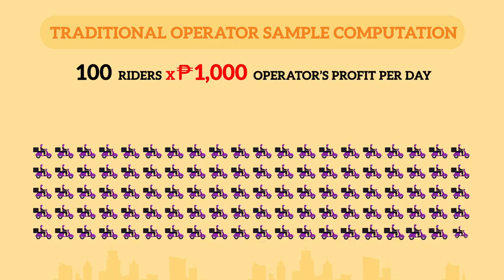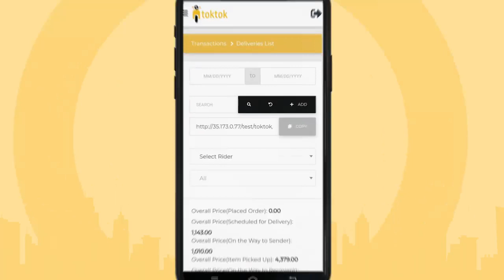HOW TO BECOME A TOKTOK FRANCHISEE: Kumita kahit nasa bahay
An online delivery service open for everyone to franchise and earn from home or abroad.